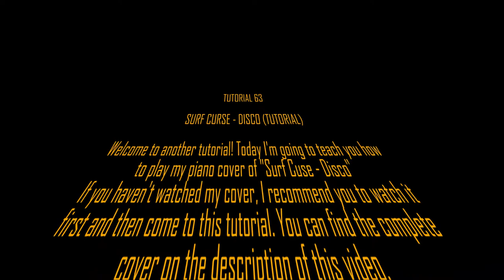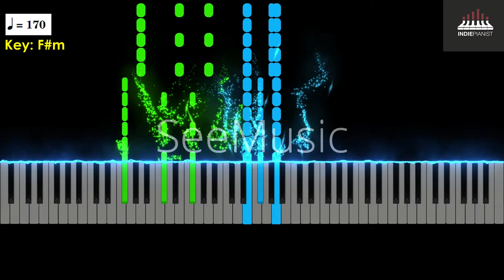Surf Curse - Disco (Piano Tutorial)